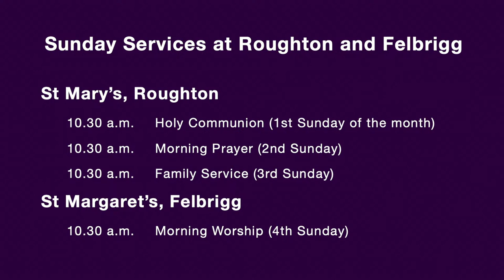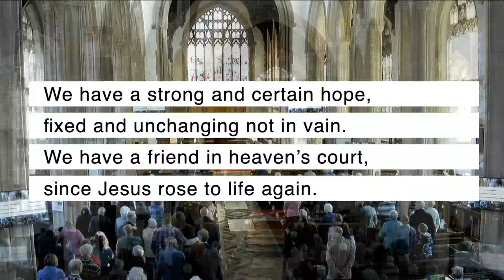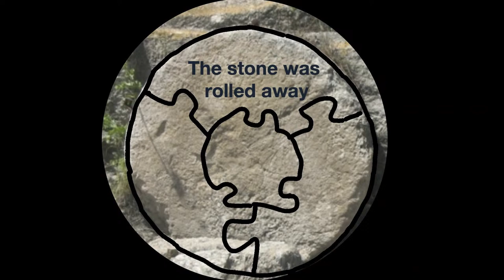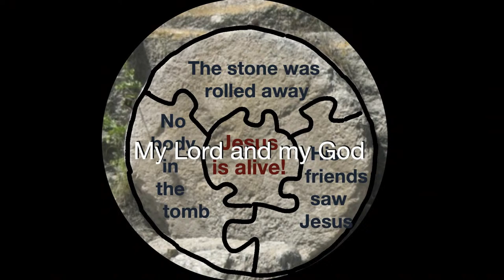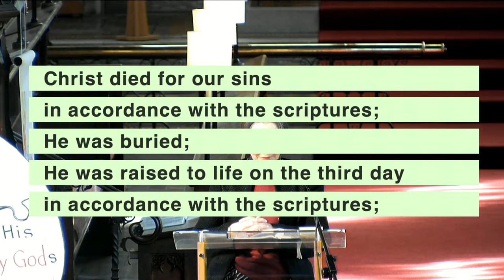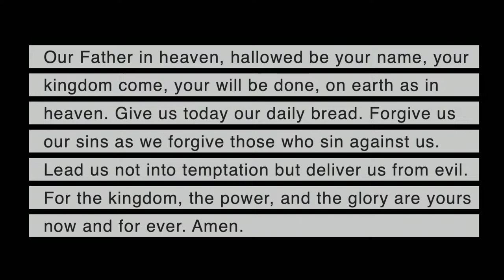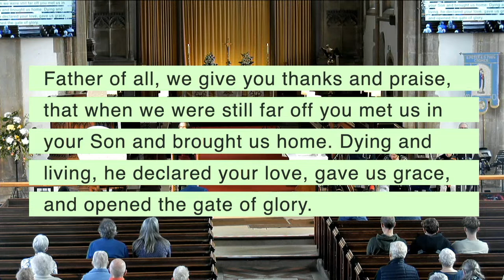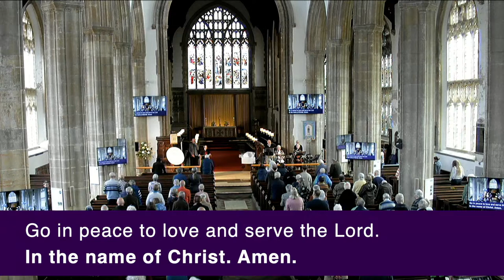All-Age Communion from Cromer Parish Church - Sunday 7th April 2024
Preacher: Revd Tim Britton • Easter 2024: Seeing and believing
Bible reading: John 20v24-29

It doesn't cost anything, and you'll be notified whenever we post a new video or start a new livestream.  Click on the Like icon, too, to help promote our channel.
If you've been encouraged, challenged or helped by this online service - or simply enjoyed watching it - and would like to make a one-off gift or set up a regular donation to Cromer Church, you can do this Thank you.
Common Worship: Services and Prayers for the Church of England (including the Psalter as published with Common Worship) and Common Worship: Collects and Post Communions in Traditional Language, material from which is included in this service, are copyright © The Archbishops’ Council 1999, 2000, 2015

Bible passages are from the New International Version®, NIV® Copyright ©1973, 1978, 1984, 2011 by Biblica, Inc.® All rights reserved worldwide or the New International Version® Anglicized, NIV® Copyright © 1979, 1984, 2011 by Biblica, Inc.® All rights reserved worldwide or the International Children’s Bible® Copyright© 1986, 1988, 1999, 2015 by Thomas Nelson.

Song words and music - live and recorded - included in this service are reproduced under the terms of CCLI Licence No. 912.